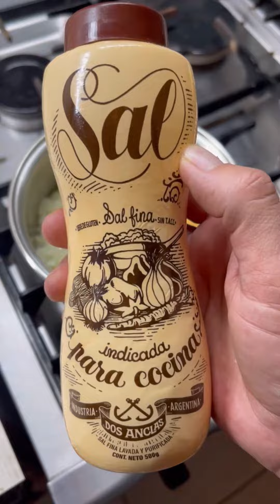Salsa Bolognesa en Cacerola de acero Tramontina Solar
Matycocina te muestra cómo hacer una rica salsa bolognesa de marearápida y fácil con pocos ingredientes en la cacerola de acero Tramontina Solar.

🚛 Envíos a toda la Argentina por Mercado Envíos
🛵 Entrega en 24 hs. en Rosario
📦 Podés retirar personalmente en el Gran Rosario